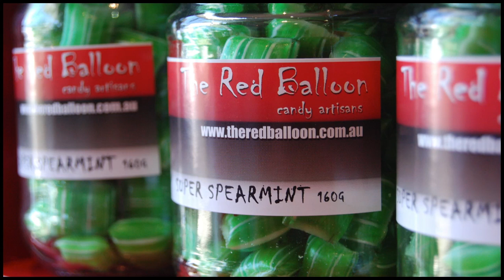LE BALLON ROUGE.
The Red Balloon - Candy Artisans. Specialising in the 'Art' of hand crafted candy.